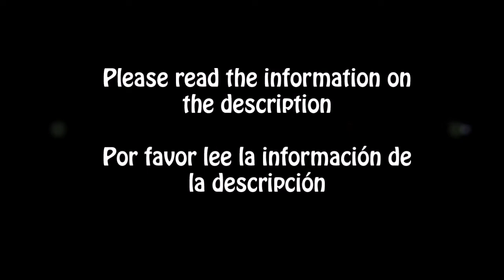Jonathan Brandis - My All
Answer: The fist concert he ever saw was INXS concert.
Respuesta: El primer concierto que él vió fue uno de INXS
ACTIVITY: Q&A: What was the most embarrassing moment for him?
ACTIVIDAD: Q&A: ¿Cuál fue el momento más vergonzoso para él?
Song: My All
Artist: Mariah Carey
I want to do activities with us, for example:
*Questions and answers of Jonathan
*Share Photos (with or Without photoshop), memes, draws of Jonathan (these appear at the end of the video, with credits of course)
If you have another idea please comment

Me gustaría hacer actividades con ustedes por ejemplo:
*Preguntas y respuestas sobre Jonathan
*Compartir fotos (con o sin photoshop), memes, dibujos de Jonathan (estos apareceran al final del video, con creditos por supuesto)
Si tienen alguna otra idea por favor comenten.